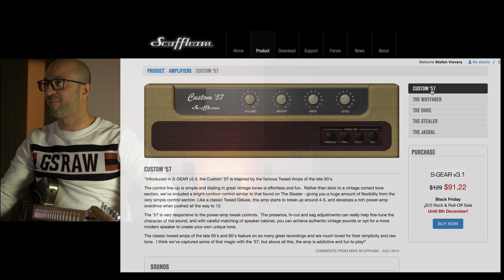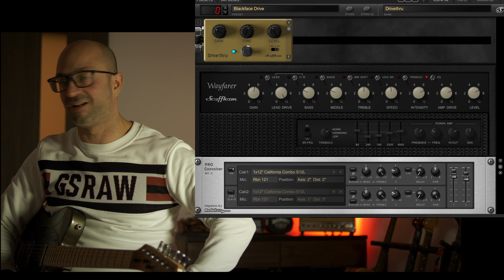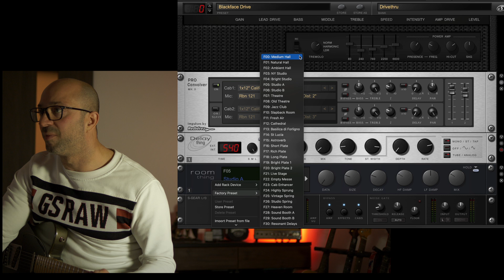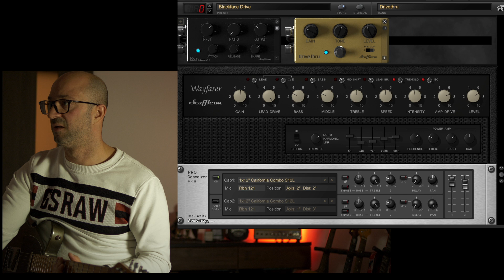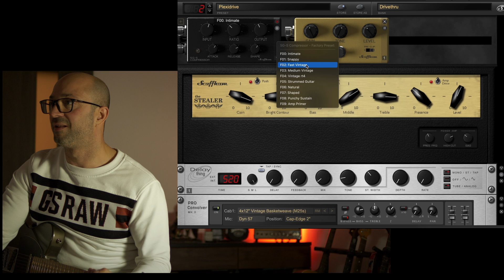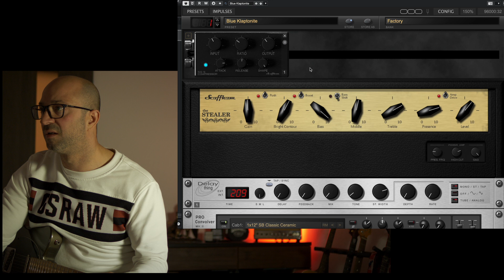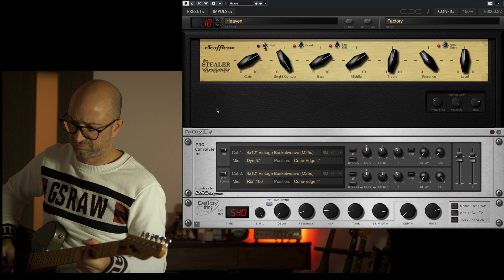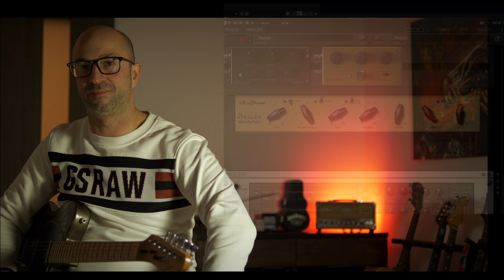"Odkryjte magický zvuk gitary s Pluginom S-Gear od Scuffham!" znie to neskutočne 👑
"🎸✨ Ste pripravení posunúť svoju hru na úplne novú úroveň?
V tomto videu vám prinášam exkluzívny pohľad na jeden z najrealistickejších gitarových pluginov na trhu - S-Gear od Scuffham. Ako vášnivý gitarista som nadšený, že vám môžem ukázať, prečo som si tento plugin zamiloval a prečo je to jedna z najlepších volieb pre každého gitaristu pre domáce nahrávanie.

V tomto videu vám nielenže predvediem niektoré z mojich obľúbených presetov, ale tiež vám ukážem neskutočne realistický a bohatý zvuk, ktorý robí S-Gear tak výnimočným.

✔️ Prehľad vlastností a funkcií S-Gear
✔️ Ukážky s použitím S-Gear
✔️ Rady, ako vyťažiť maximum z tohto pluginu

Ak sa vám toto video páčilo, prosím, zdieľajte ho so svojimi gitarovými kamarátmi a nechajte mi komentár s vašimi dojmami a otázkami. Poďme spolu objavovať nové rozmery gitarovej hudby s Pluginom S-Gear od Scuffham! 🎸💫"